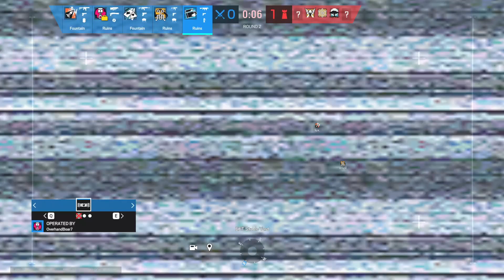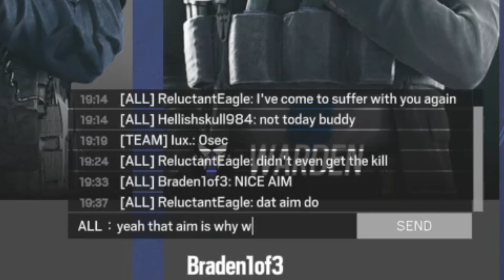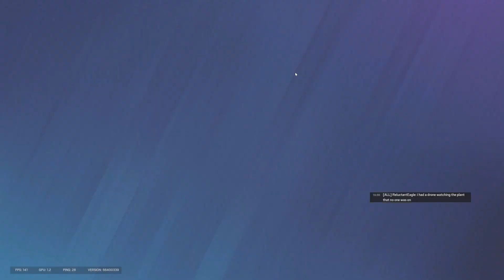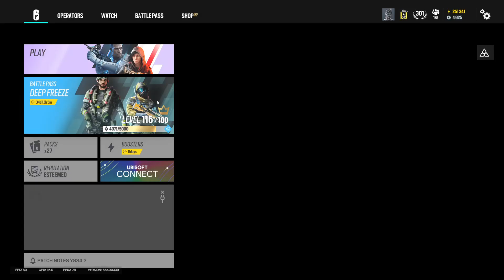How to WIN on Villa EVERY TIME! Villa Full Game [Rainbow Six Siege]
Another rainbow six vid. some more ranked. some more funny moments. some more raging. what more could you ask for!!